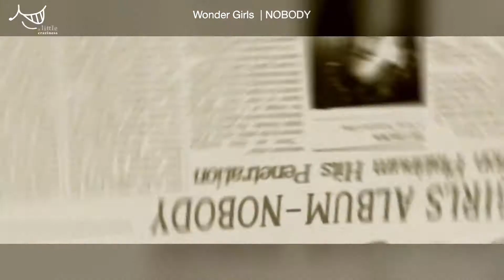Wonder Girls : Nobody HD (Myanmar Sub)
👉No copy infringement intended and I DO NOT OWN THIS.
👉I am NOT the singer. The ownership and copyright of this video belong to the singer and producers and I make this video is ONLY for sharing.